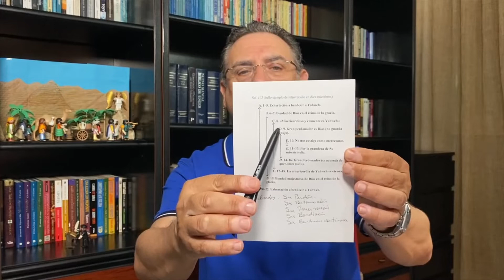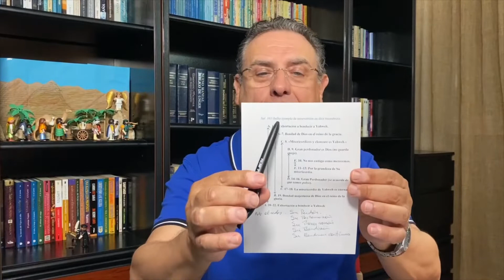Devocional 506 Lunes Salmo 103 Bendice alma mía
Devocional diario que complementa el mensaje que se predica cada domingo en el culto de la iglesia Revive. Si quieres escuchar el mensaje predicado el domingo 8 de mayo en Revive, puedes hacerlo a través de estas plataformas:
amazon music
Si quieres adquirir el cuaderno devocional en esta dirección de Amazon.